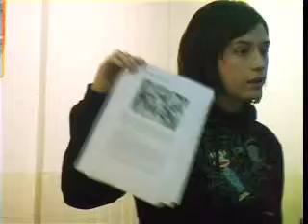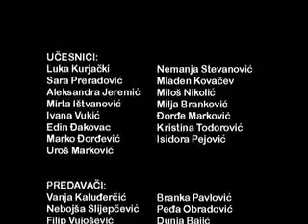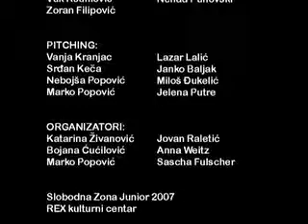Kamp Slobodna Zona Jr. 2007/8 (2. deo)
Dokumentarni film o kampu Slobodna Zona Junior 2007/8 (2. deo); autorka: Sascha Fülscher